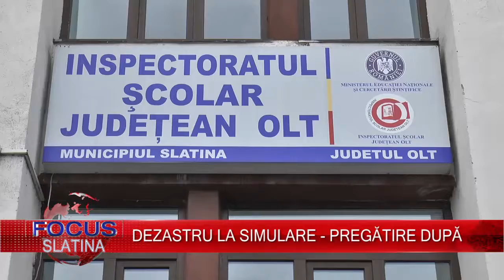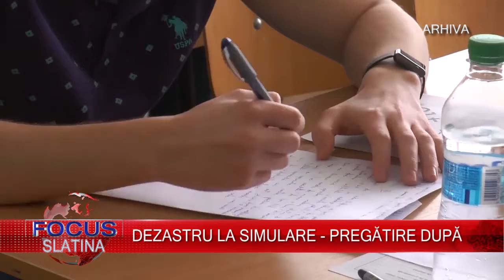DEZASTRU LA SIMULARE PREGĂTIRE DUPĂ (18 04 2018)